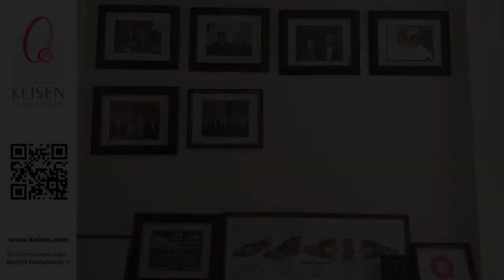059 - Tip Q&A: ¿Es lo mismo tener equipos de Mejora que desarrollar una cultura de Mejora?